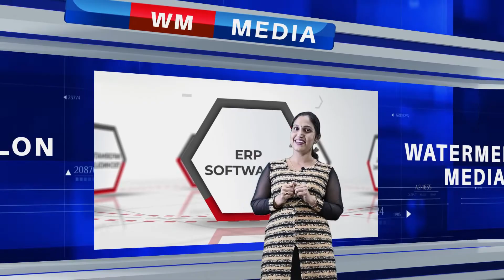Meet ABHILASH PILLAI social media influencer: Some Interesting Facts | WM Media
Meet ABHILASH PILLAI social media influencer: Some Interesting Facts | WM Media. Abhilash pillai (Abiyettan) in tiktok.
In this video He discusses the positive and negative affects of social media and how they have affected him in last few months. Abhilash sharing his social media experience, life story, family, Charity Activity etc with you

𝑾𝑨𝑻𝑬𝑹𝑴𝑬𝑳𝑶𝑵 𝑻𝑬𝑪𝑯𝑵𝑶𝑳𝑶𝑮𝑰𝑬𝑺:
𝘄𝗲 𝗼𝗳𝗳𝗲𝗿 𝗮 𝗰𝗼𝗺𝗽𝗿𝗲𝗵𝗲𝗻𝘀𝗶𝘃𝗲 𝘀𝗲𝘁 𝗼𝗳 𝗺𝗮𝗿𝗸𝗲𝘁𝗶𝗻𝗴 𝘀𝗲𝗿𝘃𝗶𝗰𝗲𝘀 𝘀𝘂𝗰𝗵 𝗮𝘀:
⚫Branding & Social Media Advertising
⚫Website Development
⚫Digital Marketing
⚫Video Production
And more!